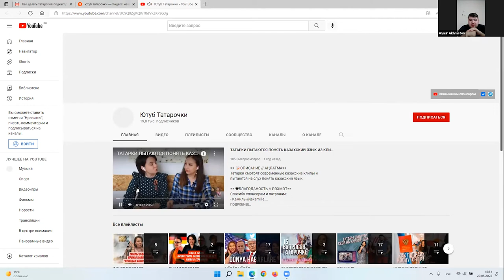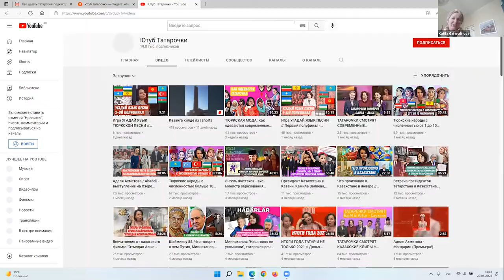Айнур Ахметов "Как делать татарский видеоблог"